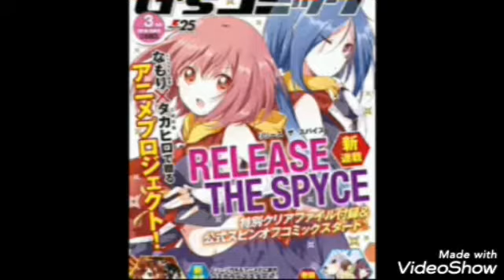yuri noti 2 un dia triste